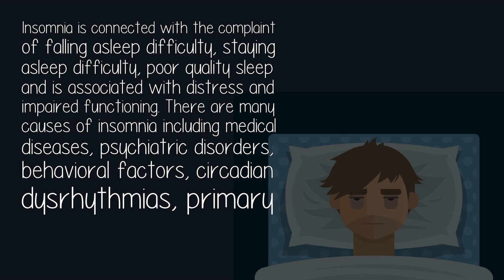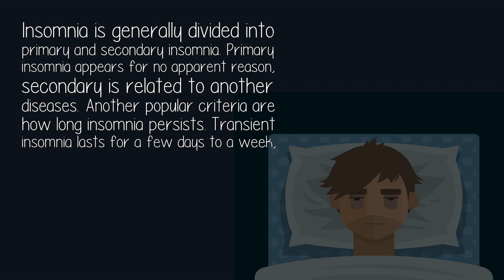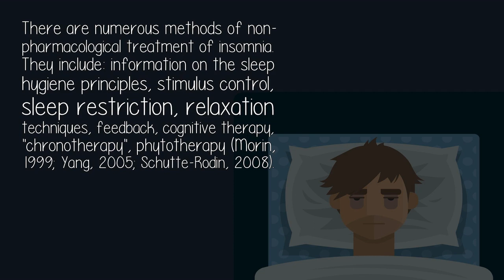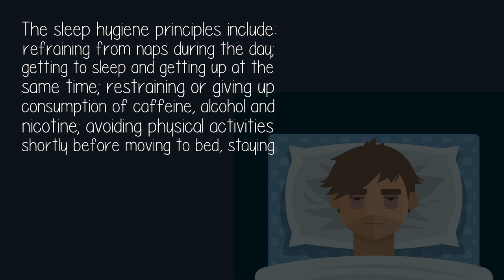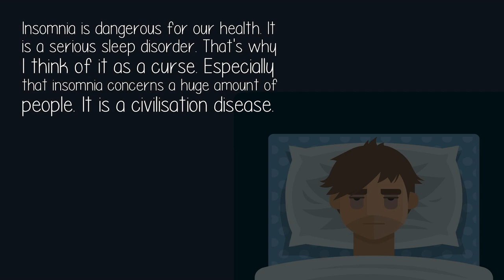Is Insomnia A Curse Or A Blessing?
Numerous epidemiological studies have discovered that about 30% of the world's population, including more than 50% of people older than 60 and almost 20% of those younger declare sleep disorders. One third of these cases can be qualified as chronic